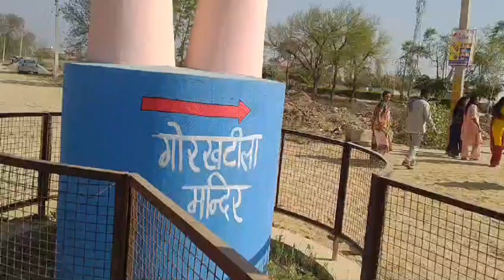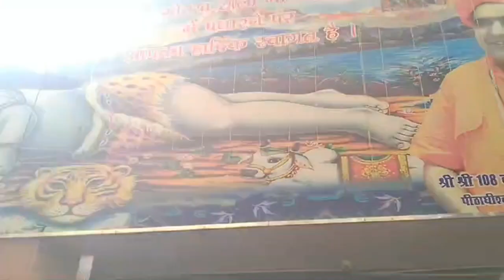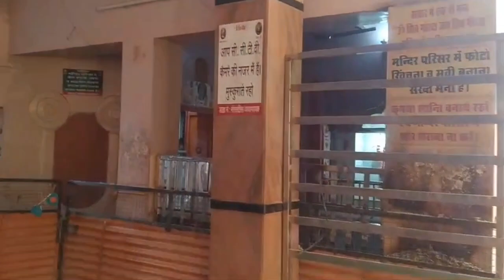गुरु गोरख की पुकार आयो चले गोगामेडी || आदेश बाबा🙏📿😍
गुरु गोरख की पुकार आयो चले गोगामेडी || आदेश बाबा🙏📿😍 gorkhnath #2024